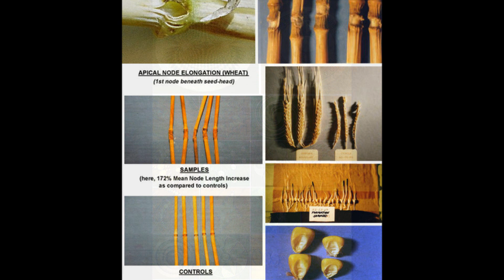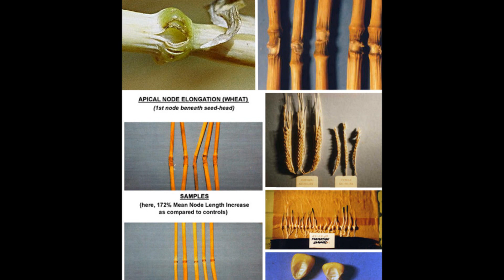CROP CIRCLES (formations) A-Z anunnaki sumerian planet x underwater pyramids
detailed description of crop circles from the start. this video shows you real from fake crop circles. and how it all got started anunnaki underwater pyramids